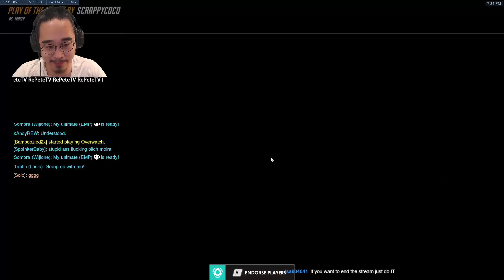Overwatch | The Try-Not-To-Get-Pinned Challenge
►Every time I play Moira, I swear I just get pinned everywhere